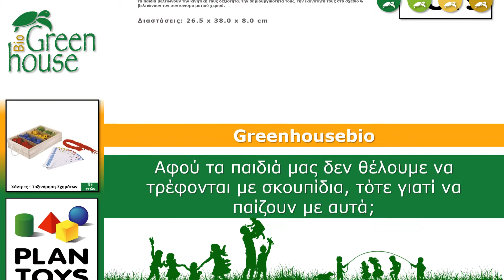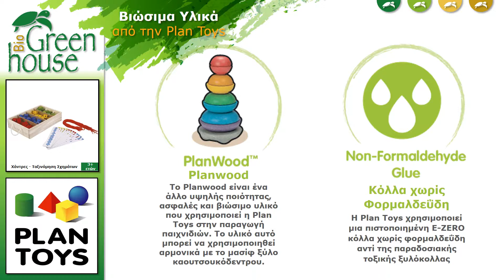Χάντρες - Ταξινόμηση Σχημάτων, της Plantoys (οικολογικό, ξύλινο, εκπαιδευτικό παιχνίδι)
Δείτε χαρακτηριστικά και άλλες πληροφορίες για τις Χάντρες - Ταξινόμηση Σχημάτων (οικολογικό, ξύλινο, εκπαιδευτικό παιχνίδι) της Plan Toys.
Αναζητήστε και άλλα οικολογικά, ξύλινα, εκπαιδευτικά παιχνίδια της Plan Toys στο